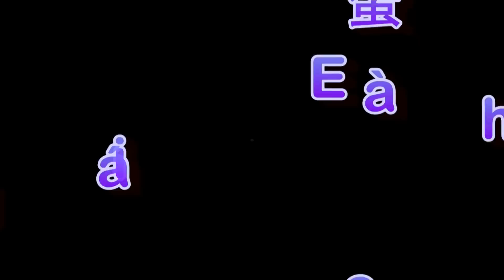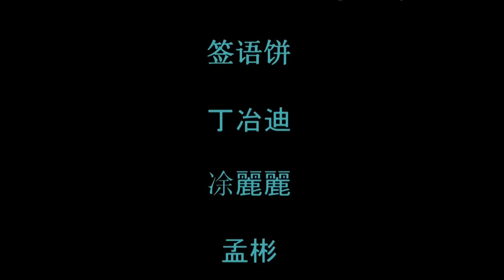2013 Ms. Chang's Cooking Project-"Fortune Cookies" (签语饼) by 丁冶迪, 涂麗麗, 和 孟彬